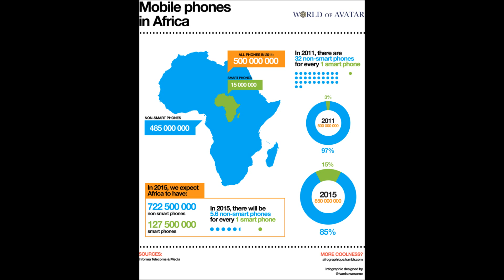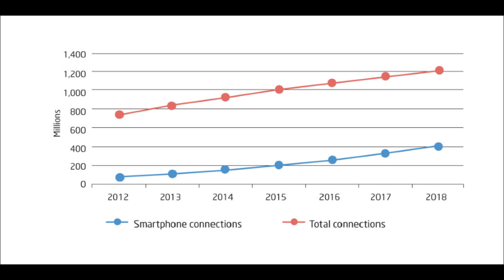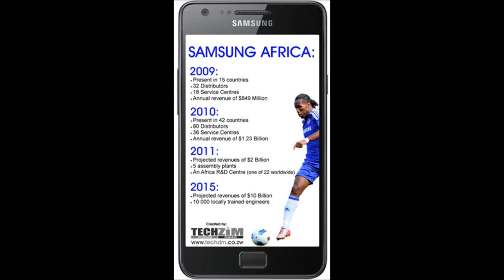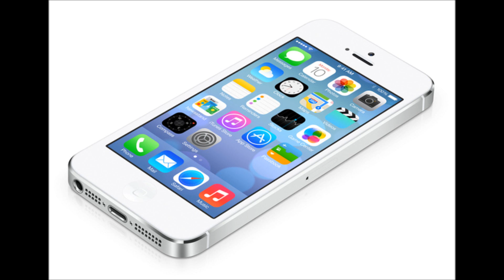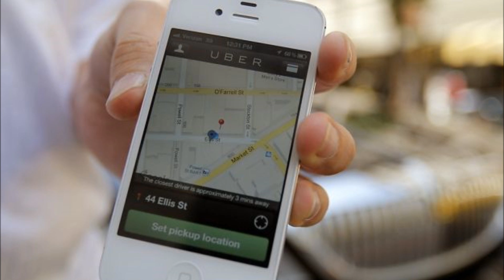African Smartphone Evolution 2014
How the smartphone has chaned in Africa